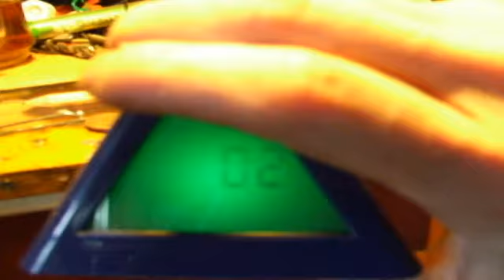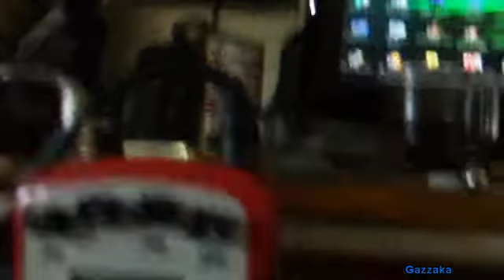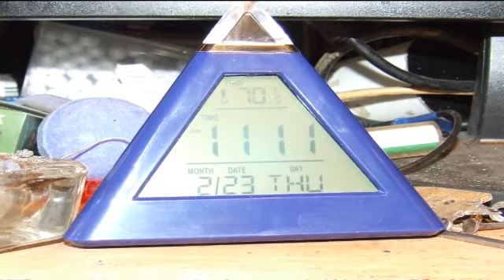Pyramid Clock with "music" review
A new musical alarm clock I got recently

Has a selection of themes tunes to wake up to :-|

Not to mention colour changing backlight !

The future of music !

Perfect accompaniment to an animated van gogh...